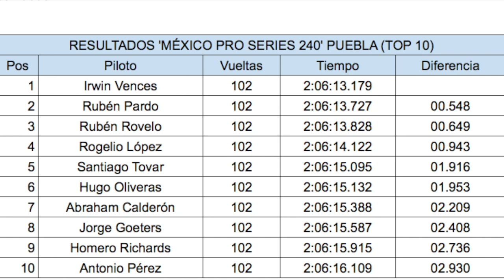Nascar México Series - Puebla 31 mayo 2015 (1080 p) HD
Nascar México Series - Puebla 31 mayo 2015
Se celebró la quinta fecha del campeonato México Pro Series 240 en el Autódromo Internacional Miguel E. Abed

PUEBLA, PUE. (31/MAY/2015).- El drama continúa como uno de los elementos constantes en cada carrera del serial Nascar México en su temporada 2015 y este domingo en el Autódromo Internacional Miguel E. Abed en Amozoc, Puebla, no fue la excepción, después de que se celebrara la quinta fecha del presente campeonato de este serial automovilístico, en la que triunfó Irwin Vences, quien de paso saltó de la segunda a la primera posición en el campeonato.

En un día pasado por agua sobre el óvalo de dos mil 40 metros de longitud en Amozoc, Vences pudo imponerse en una carrera que presentó serias dificultades para los pilotos participantes, toda vez que horas antes del arranque se suspendiera la prueba de calificación debido a la humedad en el asfalto y posteriormente el inicio de la carrera se retrasara una hora por las mismas condiciones de pista mojada.

Al final de cuentas, fueron 102 de las 120 vueltas las que se celebraron de la denomida "México Pro Series 240", en la que el morelense Vences se mostró como el más rápido sobre la pista, compitiendo mano a mano por la cima con Rubén Pardo, hasta que la lluvia se hizo presente de nueva cuenta en la vuelta 91, primero provocando una bandera amarilla y posteriormente ondeándose la bandera roja que detuvo las acciones por varios minutos.

Finalmente y tras dos las dos horas de competencia cumplidas, las carrera se reinició bajo banderas verde, blanca y a cuadros, lo que le aseguró la victoria a Vences, quien con este resultado llegó a los 202 puntos en el campeonato y tomar la cima del mismo, superando por 12 unidades a Luis Felipe Montaño, quien llegó a esta carrera como el líder.
Por su parte, el tapatío Antonio Pérez logró meterse al Top 10, al concluir la competencia en la décima posición, a pesar de presentar varios problemas de potencia en su stock con el número uno.

"Era lo que teníamos hoy. Casi desde el inicio estuve batallando con la potencia de mi auto, pero bueno, jamás nos rendimos y al final fuimos capaces de recuperar el Top-10", apuntó el piloto tapatío.

Desde los primeros giros, el coche de Pérez Mendoza comenzó a rezagarse en la pista, sin embargo, pudo mantener a raya a los pilotos que giraban detrás de él, por lo que pudo mantener el décimo sitio, que le dio los puntos suficientes para escalar dos posiciones en el campeonato, ubicándose así en el sitio 12 con 148 unidades sumadas.